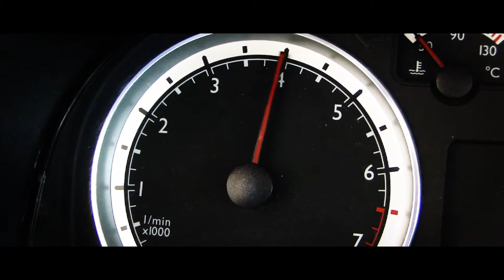Golf Com Interior Modificado Caramelo | Custom Car Upholstery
fala galera, segue mais um video para o canal, com a filmagem e ediçao do mais novo integrante da nossa equipe Girino Estofados.
gostaria de saber a opiniao de vcs que ja estao seguindo ai a algum tempo... abracos a todos.